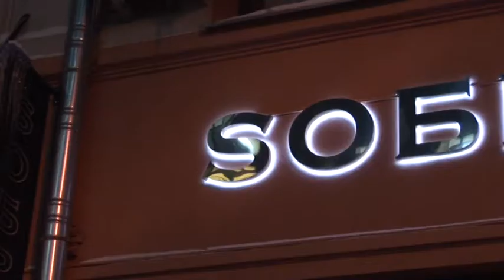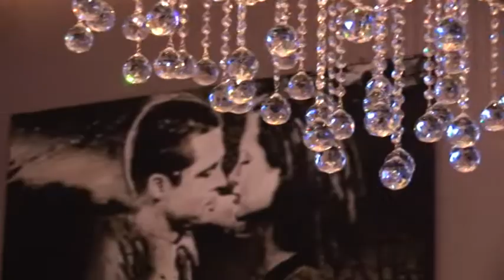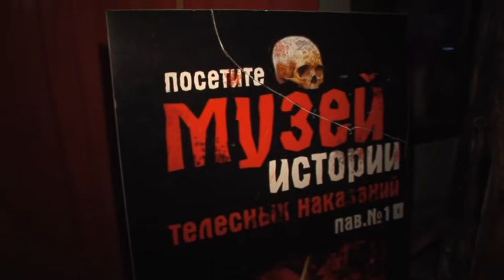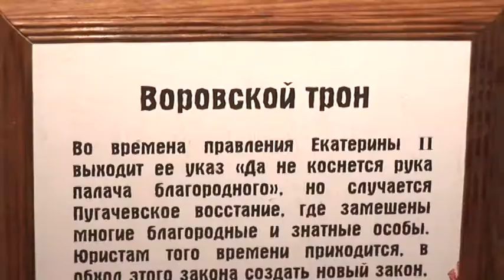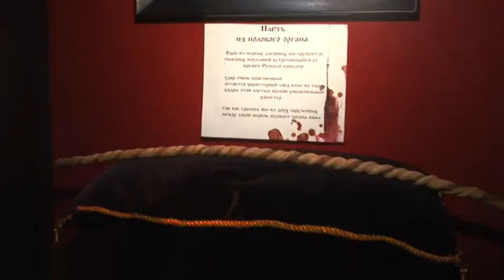Время LETTO. Музей Телесных Наказаний, Запашные. Пилот.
Пилотный выпуск.
Ведущий Роман Архипов, Александр Letto, Арсений и другие.
Видеомонтаж и видеосъемка Виталий Кузин
Запашные, Валерий Переверзев (музей телесных наказаний)